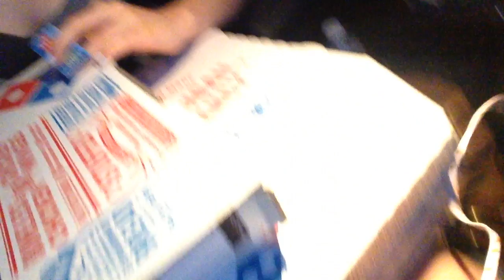CAUGHT STUFFING MY BRA & GOING SHOPPING | 6.16.14